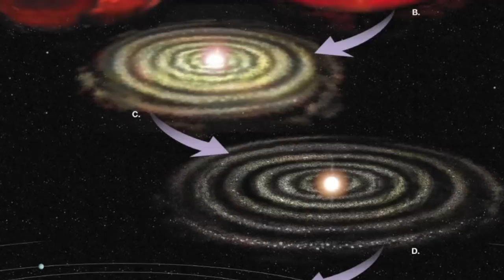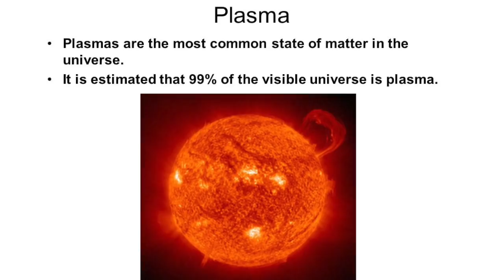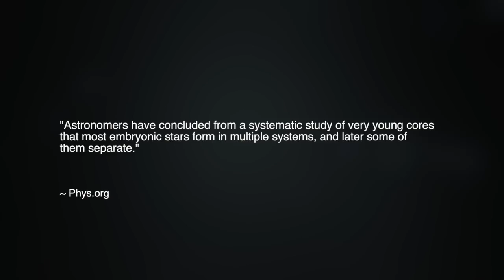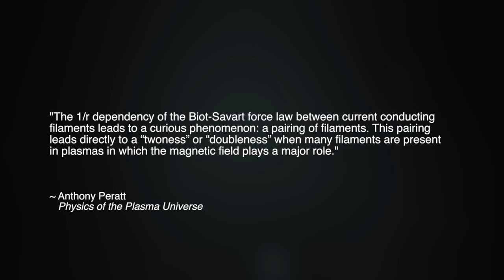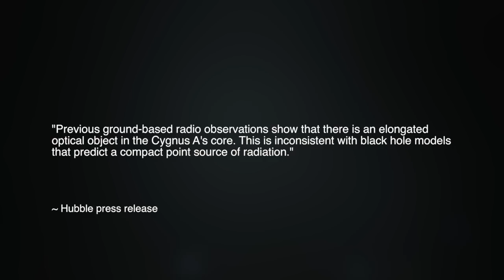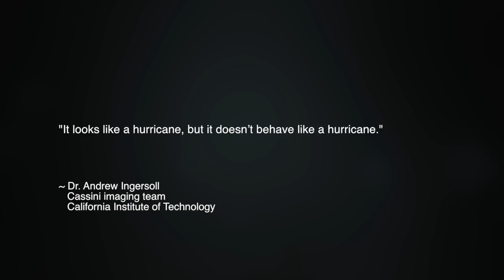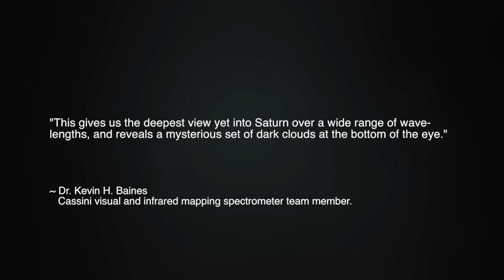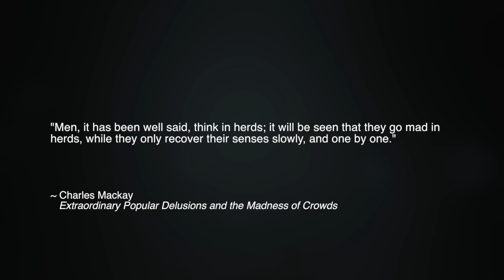Wal Thornhill: Seeing Double – Electric Cosmology | Space News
How do objects in our Universe form? In the unimaginably vast cosmos, at all scales, from comets and asteroids in our solar system to the vastest superclusters of galaxies stretching for hundreds of millions of light years, astronomers and astrophysicists imagine gravitational processes, and only gravitational processes governing these objects’ formation. But the objects we see tell a different story and demand new theoretical pathways.

In our own solar system, one of the most puzzling forms is the double-lobed shape of most comet nuclei imaged to date, a weirdly similar form also seen in nebulae, and even in the peanut-shaped cross-section of the galactic bulge of our own Milky Way.

In this episode, physicist Wal Thornhill explains why the pairing of celestial objects is a predictable effect of a Universe governed not by gravity, but by electromagnetism.

FROM THE ARCHIVE on double-lobed comets and asteroids
Astronomy Headed Toward Collision with Reality? | Space News